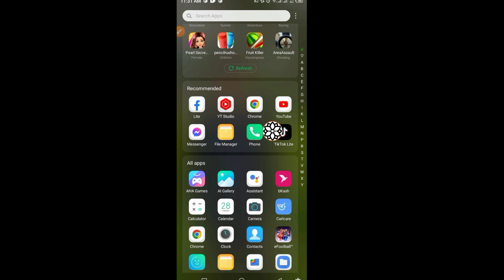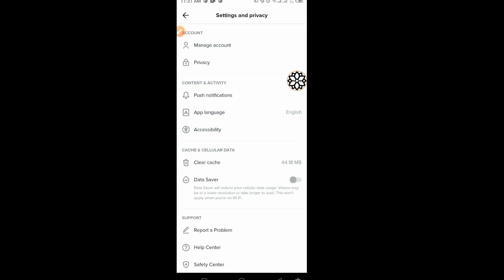How to delete tiktok account permanently 2023 [ After new setting Update ]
How to delete tiktok account permanently 2023